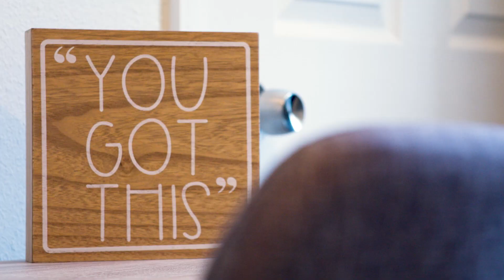A Place in Time: Moving Day | City of Lancaster, CA